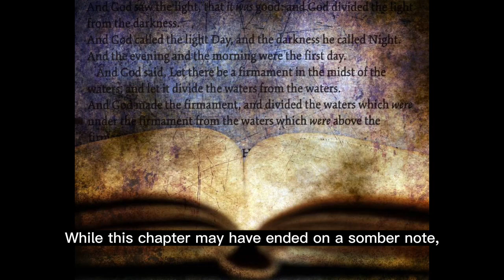Austin Scott: The Georgia Republican's Journey and the GOP Speakership Upset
Austin Scott, a prominent figure in the Georgia Republican Party, has been a name synonymous with dedication, leadership, and commitment to conservative values. Representing Georgia in the U.S. House of Representatives, Scott has been a vocal advocate for his constituents, championing policies that resonate with the heart of conservative America.

However, politics is a game of highs and lows, and Scott recently faced a significant setback. In a surprising turn of events, he lost the GOP Speakership nominations. This loss was not just a personal setback for Scott but also sent ripples across the Republican Party, prompting discussions, analyses, and speculations.

But who is Austin Scott? Hailing from Georgia, Scott began his political journey at a young age, steadily climbing the ranks within the Republican Party. His passion for public service and his ability to connect with the masses made him a favorite among many. Over the years, he has been involved in numerous legislative initiatives, always putting the interests of the people first.

The GOP Speakership nomination was seen by many as a natural progression for Scott, given his track record and influence within the party. However, politics is unpredictable, and the loss has brought forth questions about the future direction of the GOP and the factors that influenced the outcome of the nomination.

As the dust settles, Austin Scott's journey serves as a reminder of the challenges and uncertainties in the world of politics. While this chapter may have ended on a somber note, Scott's dedication to his cause and his resilience are sure to guide him in the days to come.